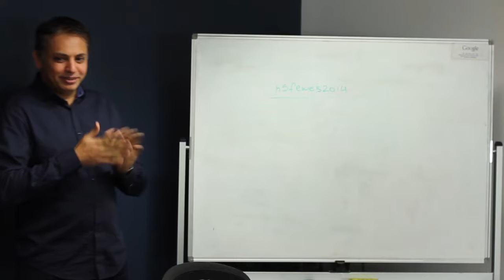E-Web Office Snapshot!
A peek into our favourite place to be.